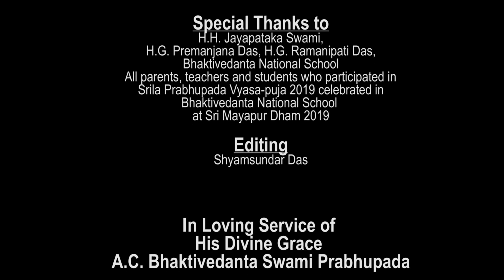Sana Khutan's (Class 10A) Offering at Srila Prabhupada's Vyasa Puja held at BVNS - 2019.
Sana Khutan's (Class 10A) Offering at Srila Prabhupada's Vyasa Puja was held at Bhaktivedanta National School 2019 in Sri Dhama Mayapur, India on August 21st, 2019.
Video capture by Pandava dasa. Editing by Shyamsundar dasa.